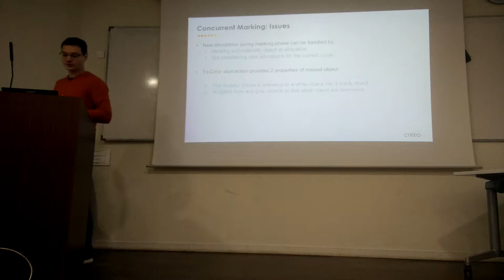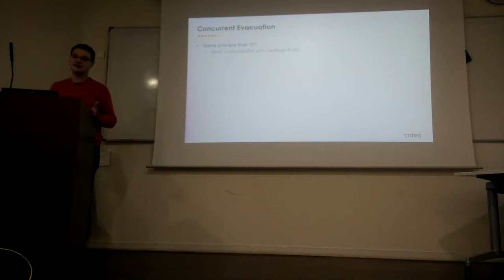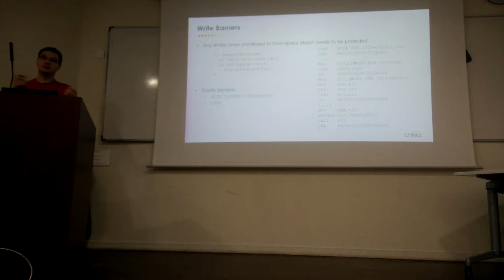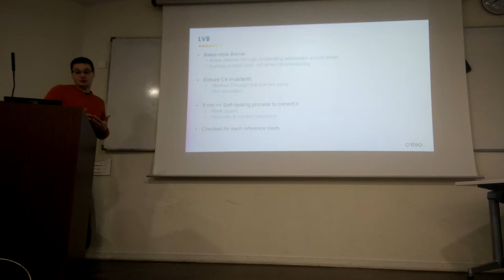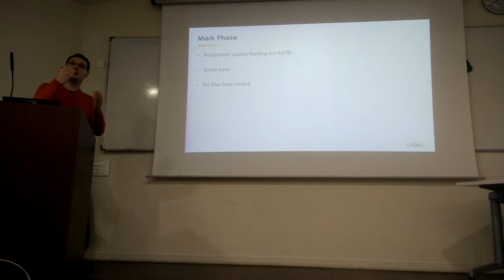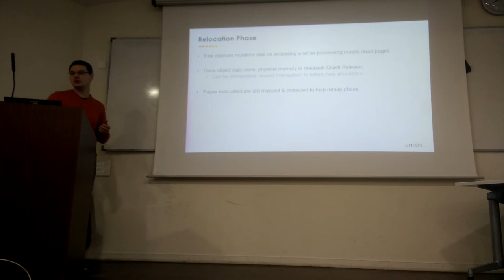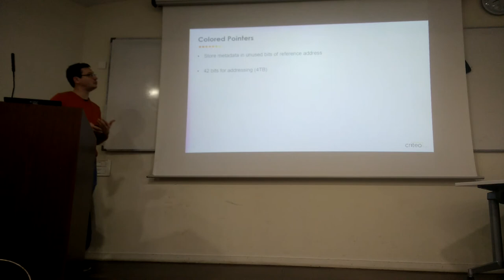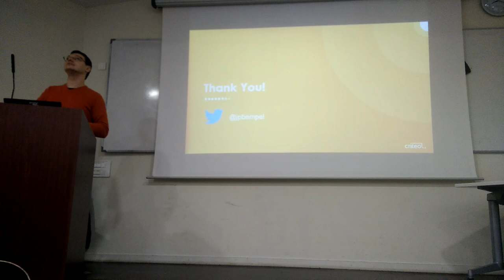LyonJUG 19/12/2018 Les GC basse latence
Par Jean-Philippe Bempel